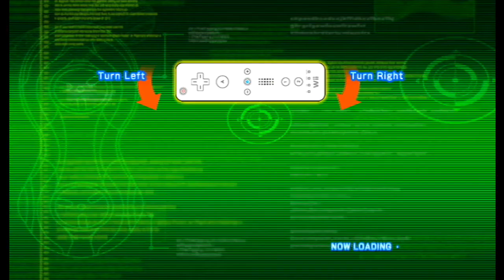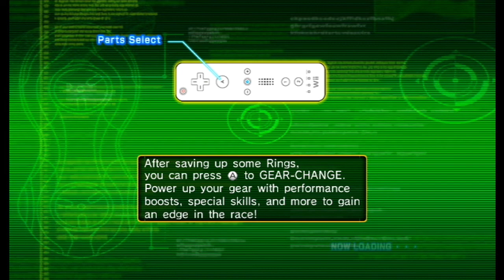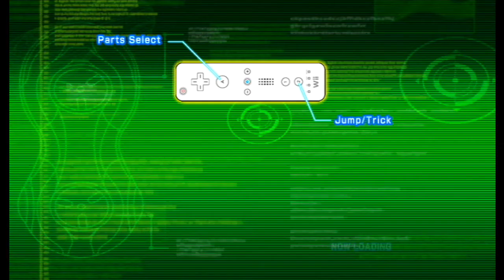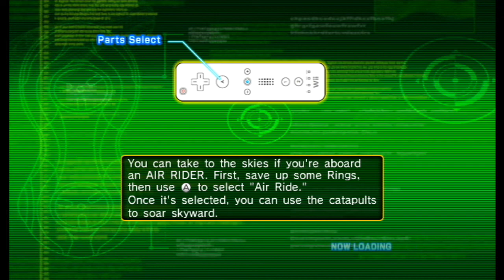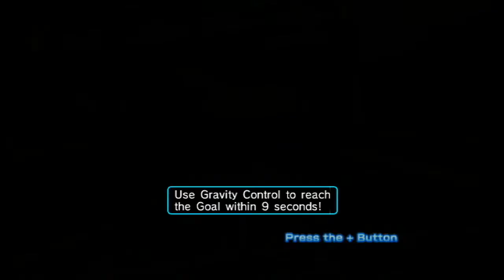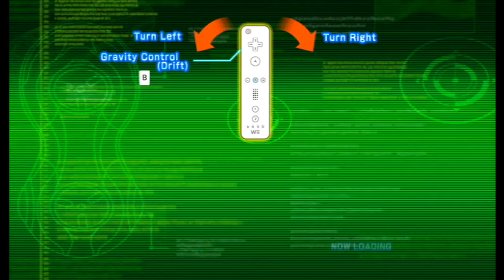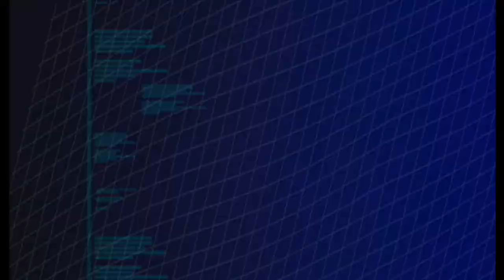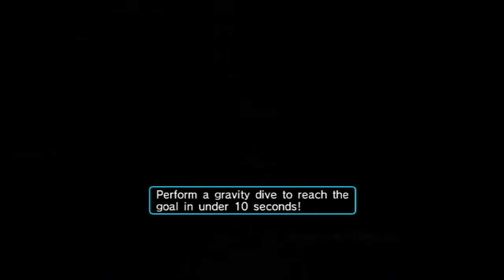Sonic Riders: Zero Gravity Tutorial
Wii Remote 0:00
(sideways)

Wii Remote 6:50
(vertical)

GameCube 12:45
controller